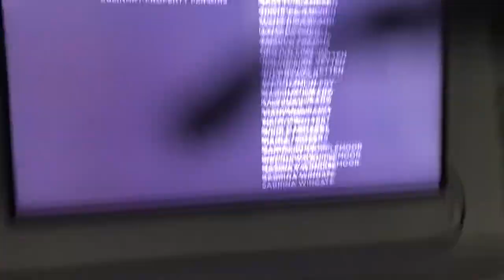Bake Squad Credits